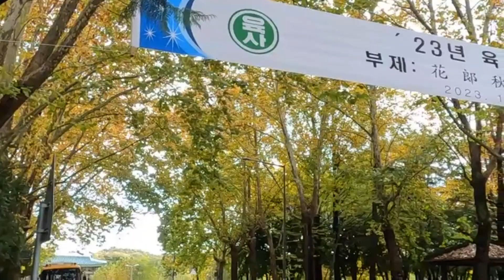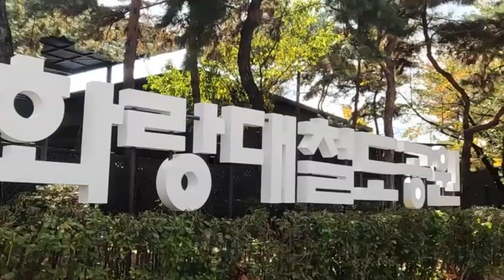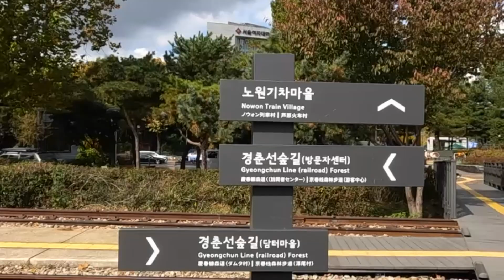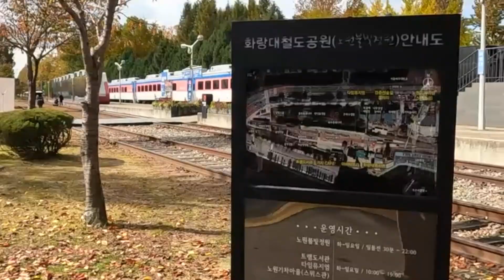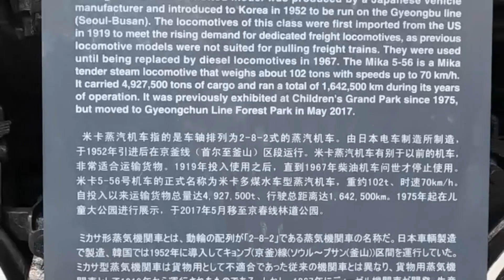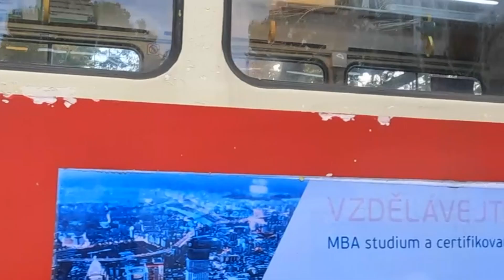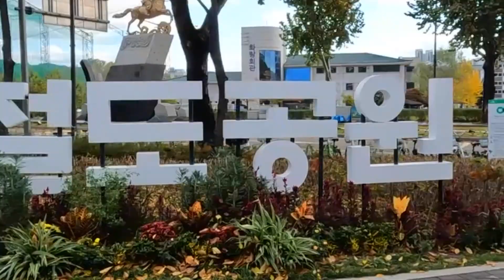[ 韓国Vlog ]都心から離れて美しい秋の散歩ができました。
2023年10月下旬
王陵「泰陵」を出て、近くの花郎台公園へ歩きます。